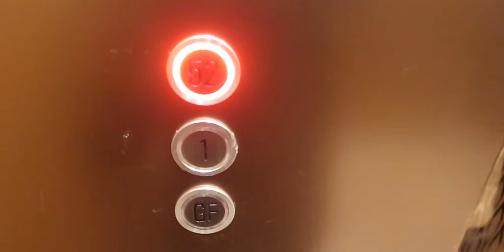DILAMAR GAK NIH ? UDAH 6 TAHUN PACARAN !!!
HI! Ini VLOG yang kalian tunggu-tunggu! Perayaan anniversary felito ke 6 thn!

No skip ya!!!

GBU ALL !!!